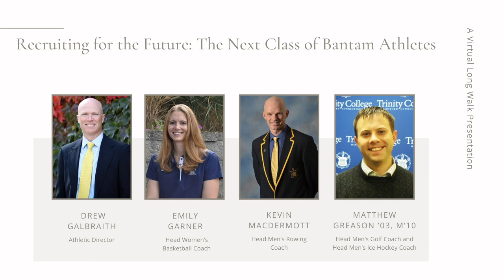Recruiting for the Future: The Next Class of Bantam Athletes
Presented by the Virtual Long Walk as part of the Virtual Homecoming

Join Athletic Director Drew Galbraith, Emily Garner, head women’s basketball coach, Matthew Greason ’03, M’10, head men’s golf coach and head men’s ice hockey coach, and Kevin MacDermott, head men’s rowing coach as they discuss how they tackle recruiting and identify future Bantams.